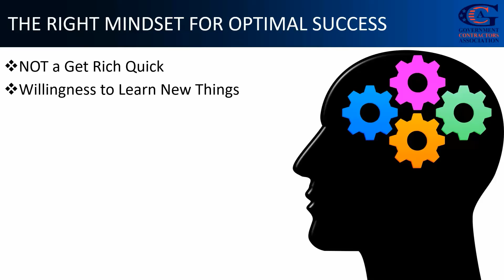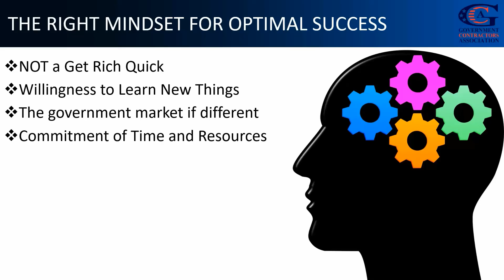The Right Mindset for Optimal Success in the Government Market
Governese – Tuesday Tips: The Right Mindset For Optimal Success in the Government Marketplace
Governese Channel is where you learn how to speak governese or the language of winning government contracts.

What’s in this episode:
To succeed in the government market, you must have the right mindset. This week’s Tuesday Tips prepares your mind for optimal success as a government contractor.

• NOT a Get Rich Quick
• Not a work from home business model
• Willingness to Learn New Things
• How is the government market different
• What type of Commitment do you need to have
• Plus more…

GovGenie:
Government contracting is complex, the software you use shouldn't have to be.